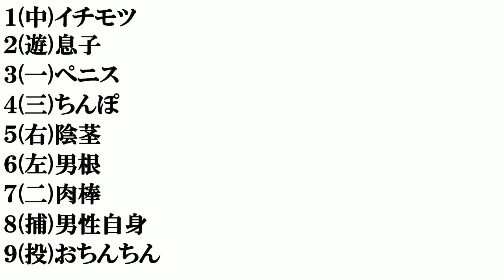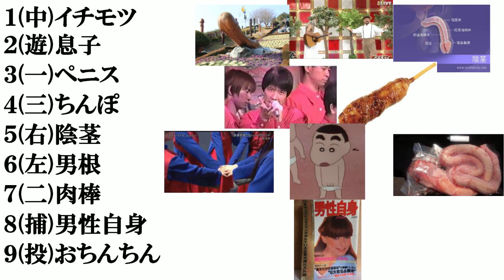男性器の呼び方で​打線組んでみた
エロ関連の動画はこちらからどうぞ